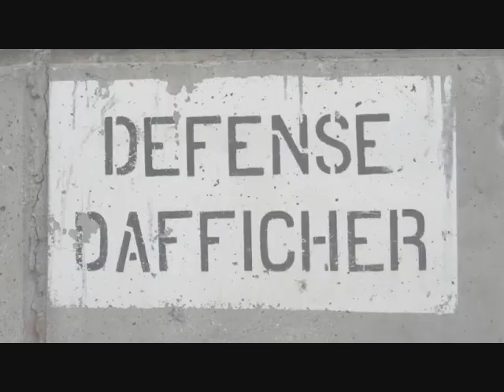Paradiso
Mouton noir